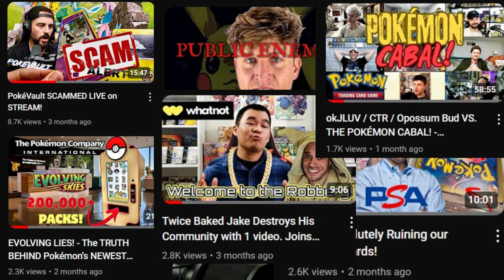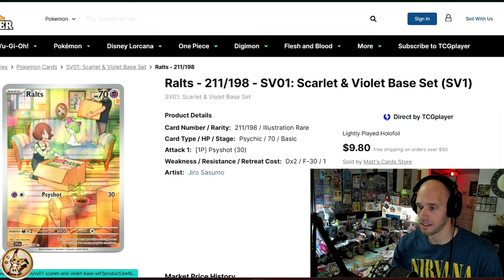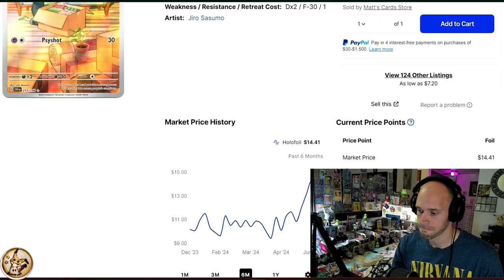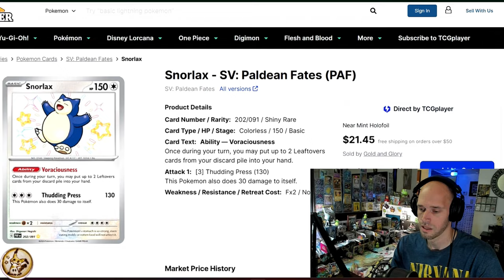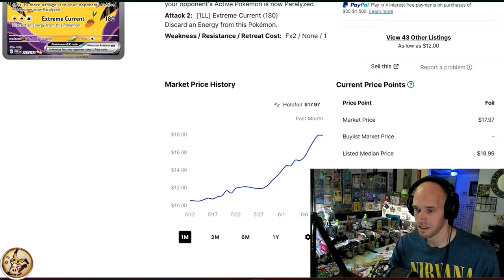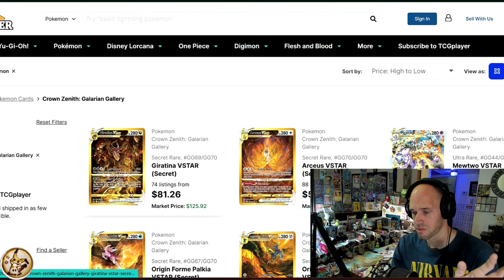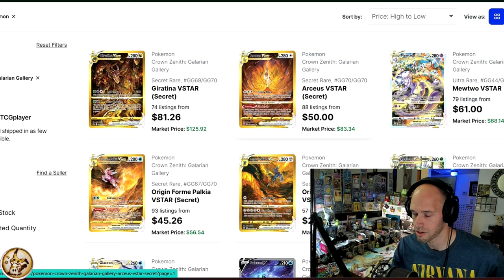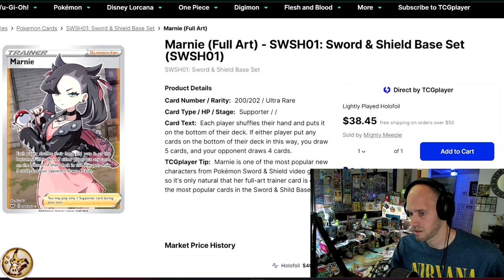Do The RALTS! - HOTTEST CARDS of the WEEK!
♨️ In this video I give you a current look at Pokémon cards on the MOVE! Some are going up, some are going down, some you should consider purchasing before it's too LATE! Plus, for the 1st time ever, I give you an update on the direction I will be taking this channel moving forward. Thank all of you so much for your continued SUPPORT! 💪

🫠 Send SV era Reverse Holos, Mimikyus or Ground Coffee to:
MimikBrew